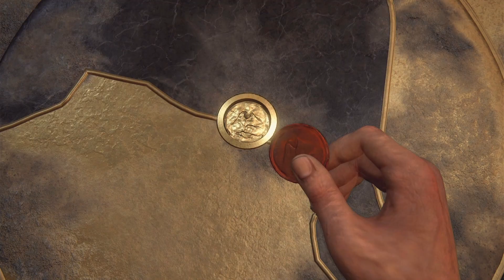Clock Tower Puzzle (UNCHARTED 4: A THIEF'S END)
Sully and Nate arrive at the first of the two towers, and are met with a difficult puzzle involving the clock mechanism and the bells.

Nate climbs up to see if he can decipher the messages controlling the locks on the ground floor.